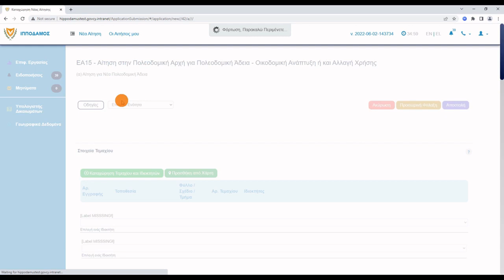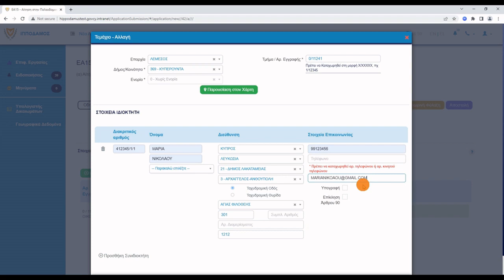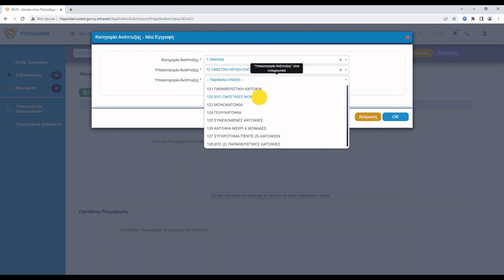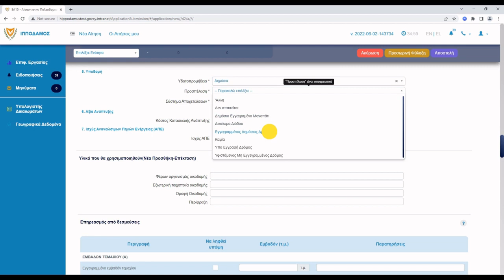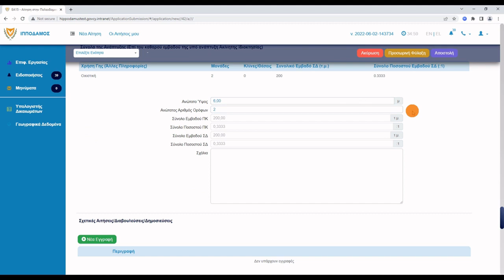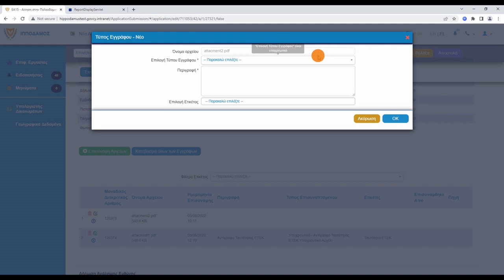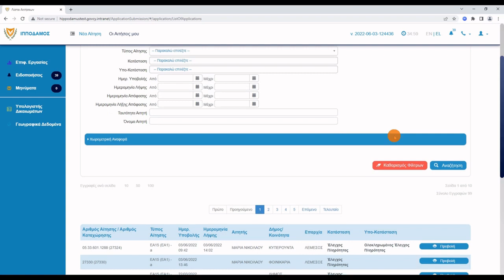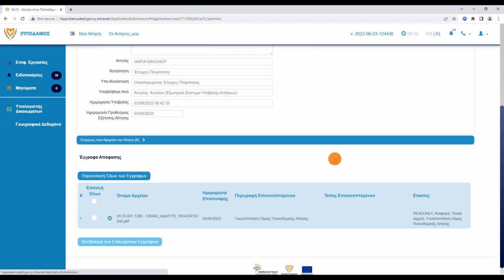Παρουσίαση τρόπου υποβολής πολεοδομικών αιτήσεων στη Νέα Πολιτική Αδειοδότησης μέσω του ΙΠΠΟΔΑΜΟΣ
Παρουσίαση (σύντομο βίντεο) του τρόπου υποβολής πολεοδομικών αιτήσεων που εμπίπτουν στην Νέα Πολιτική Αδειοδότησης μέσω του ΙΠΠΟΔΑΜΟΣ (τίθεται σε εφαρμογή στις 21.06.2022 για πολεοδομικές αιτήσεις που υποβάλλονται στο ΤΠΟ)